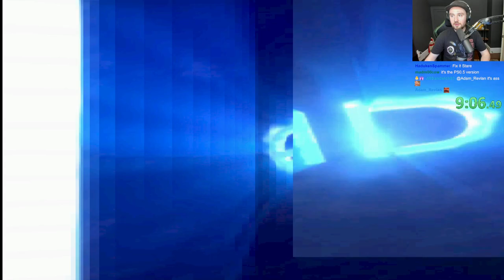Tomb Raider: Chronicles || First Playthrough || Part 1